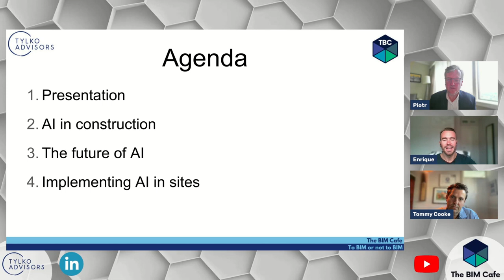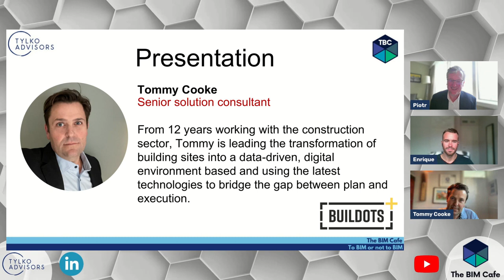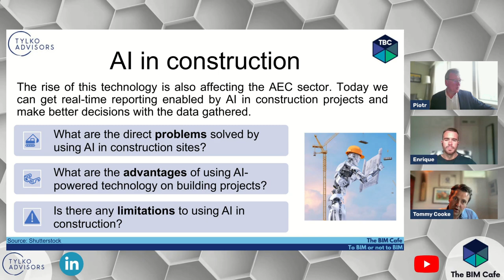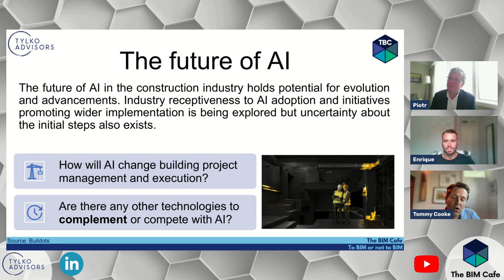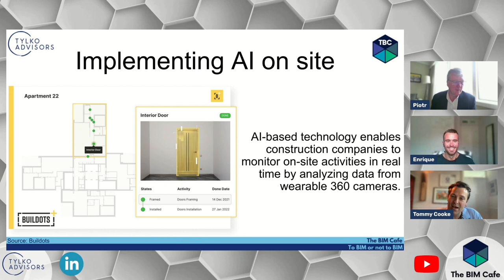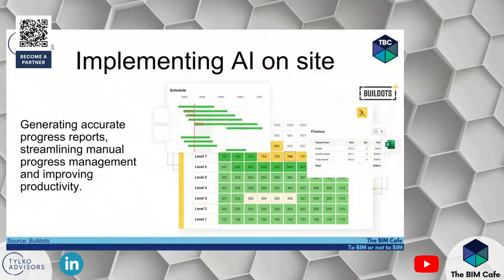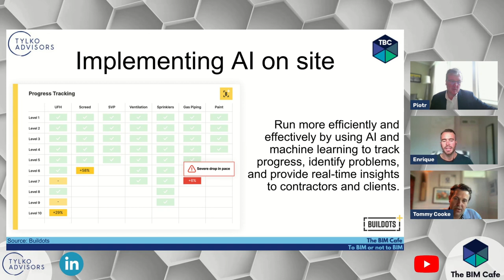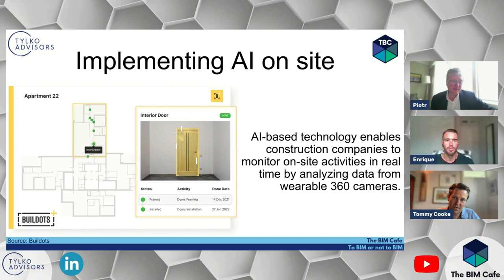The BIM Cafe with Tommy Cooke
👋 Welcome to The BIM Cafe, the place to share our BIM knowledge and make a community that can learn and collaborate with us on BIM implementation across the AEC sector.  We want to make BIM looks easy and useful for everyone; so if you are looking for quick explanations, practical answers and non-formalities, this is your place! ✌

🧠🥽 Tommy Cooke promises to be an exciting and informative discussion about the latest developments in the construction industry. Tommy Cooke is a leading expert in the field of construction technology, and his work at Buildots has been instrumental in driving innovation and digital transformation in the sector 🔄🚀